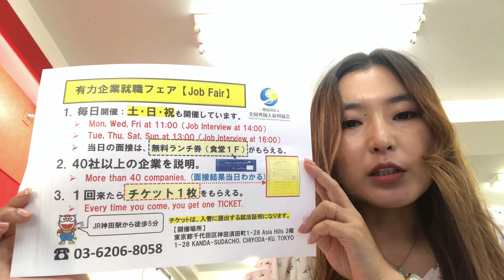Япон дахь үндсэн ажил: Токио - Оффис ажил